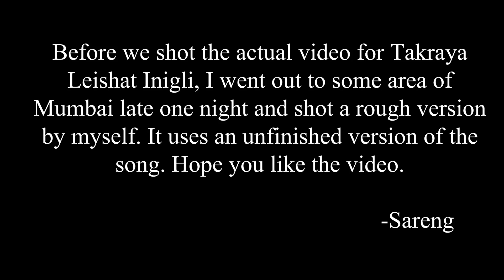Leishat Iningli Langpar thada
Before we shot the actual video for Takraya Leishat Iningli, I went out to some area of Mumbai late one night and shot a rough version by myself. It uses an unfinished version of the song.

(Laa hi mathalala zakshi lala leishilak eina Mumbai li kā khare atam li kathei Tangkhul zingtun shongwui ngalanao akhali kachiphun na 😂)